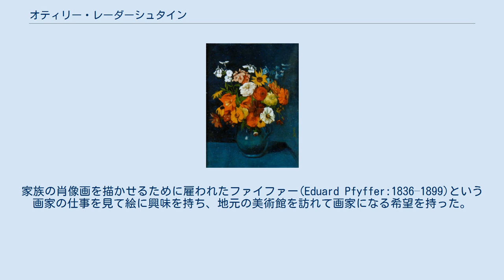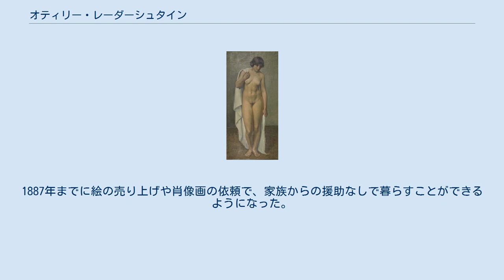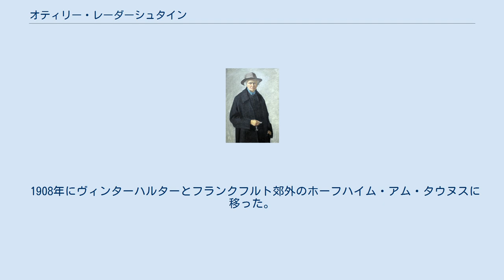オティリー・レーダーシュタイン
オティリー・レーダーシュタイン（Ottilie Wilhelmine Roederstein、1859年4月22日 - 1937年11月26日）はスイス生まれのドイツの画家である。
肖像画家、人物画家として知られる。
 チューリッヒで、スイスの繊維会社を経営するドイツ生まれの実業家の次女に生まれた。
家族の肖像画を描かせるために雇われたファイファー(Eduard Pfyffer:1836–1899)という画家の仕事を見て絵に興味を持ち、地元の美術館を訪れて画家になる希望を持った。
当時女性が絵を学ぶことは一般的でなく特に母親から強い反対を受けたが最終的には父親の許しを受けて、ファイファーから絵の指導を受けるようになった。
 肖像画家としての才能はすぐにファイファーを超えた。
姉がベルリンのビジネスマンと結婚してベルリンに住むようになったため、姉夫婦の家に住みより進んだ教育を受けることができるようになった。
ベルリンでは女性のための絵画教室を開いていたカール・グッソーに学ぶことができた。
1882年にチューリッヒの画廊で最初の展示会を開き評判はよかった。
同じ年にパリに移り、カロリュス＝デュランやジャン＝ジャック・エンネルに学んだ。
1887年までに絵の売り上げや肖像画の依頼で、家族からの援助なしで暮らすことができるようになった。
 いろいろな展覧会に出展し、1889年のパリ万国博覧会の展覧会では銀賞を受賞した。
1893年のシカゴ万国博覧会では女性館に出展した。
ドイツにおける女性医師のパイオニアの一人のエリザベート・ヴィンターハルターと友人になり、1890年からフランクフルトで共同生活をするようになった。
1913年にアフリカを旅したのを含め多くの旅をしたが、故郷のスイスでも活動し、1902年にチューリッヒの名誉市民の称号を贈られた。
 1908年にヴィンターハルターとフランクフルト郊外のホーフハイム・アム・タウヌスに移った。
ヴィンターハルターがフランクフルト最初の女子学校を創設するのを支援した。